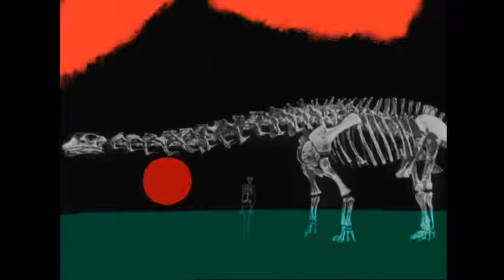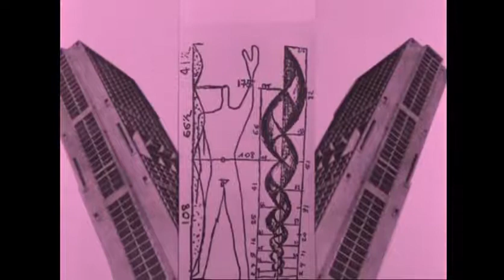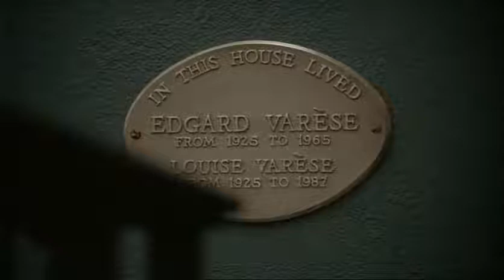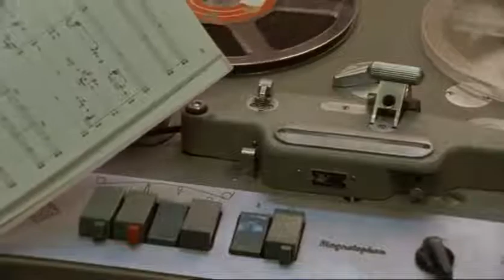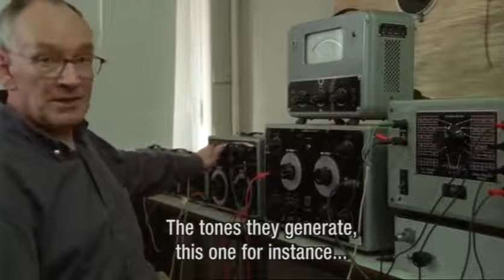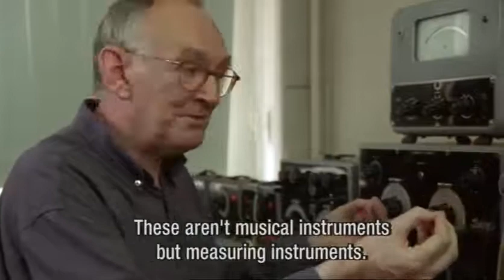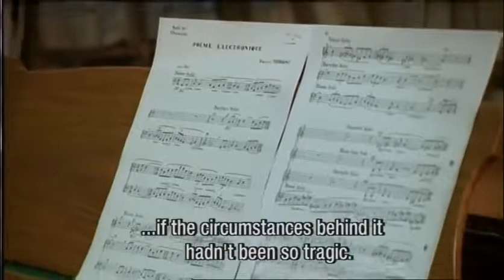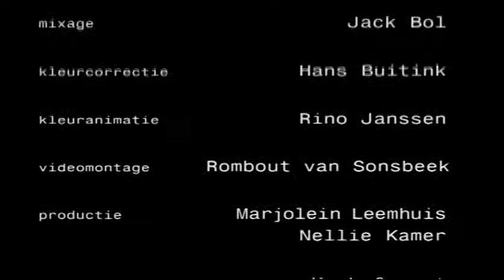Edgard Varèse - Poeme électronique - film documentary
Poème électronique (English Translation: "Electronic Poem") is an 8-minute piece of electronic music by composer Edgard Varèse, written for the Philips Pavilion at the 1958 Brussels World’s Fair. The Philips corporation commissioned Le Corbusier to design the pavilion, which was intended as a showcase of their engineering progress. Le Corbusier came up with the title Poème électronique,[clarification needed] saying he wanted to create a "poem in a bottle".Varèse composed the piece with the intention of creating a liberation between sounds and as a result uses noises not usually considered "musical" throughout the piece.